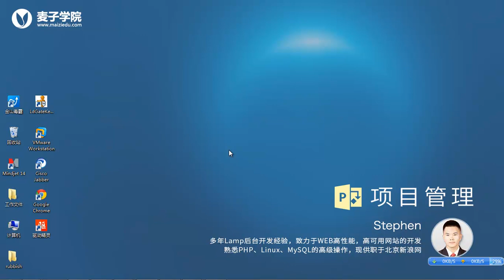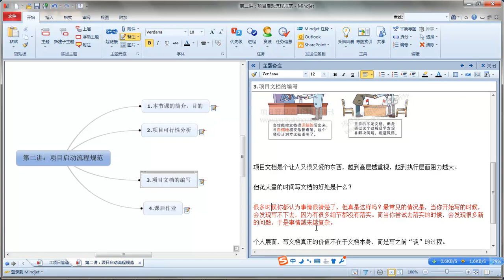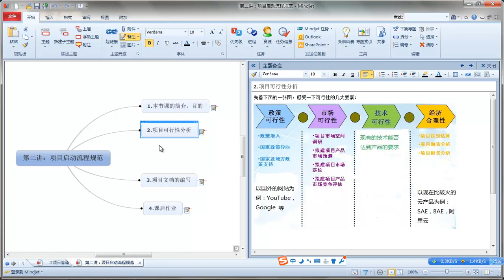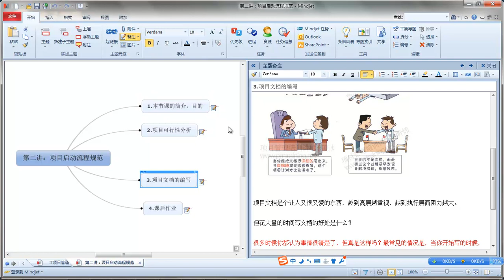项目管理2 项目启动阶段项目启动流程规范